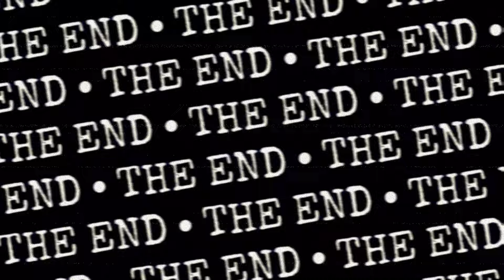Green Day - Insomniac Tour 1996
Footage of Green Day Touring in Europe at 1996.
The footage was 9 and half minutes long but copyrights made me trimm the video cause it had snippets of 86 live in prague, and snippets from the Geek Stink Breath and Jaded official videos.

If you appreciate this work and would like to make a donation.